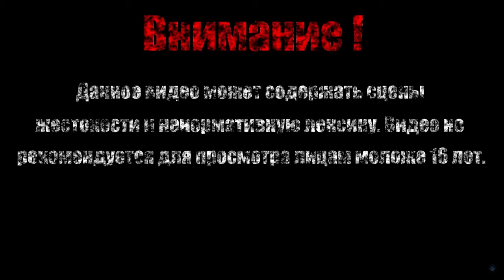КРАБИК ХАПИК【The Adventure Pals】#5